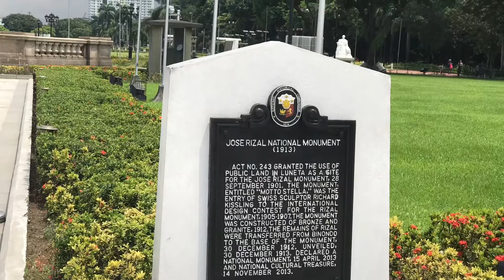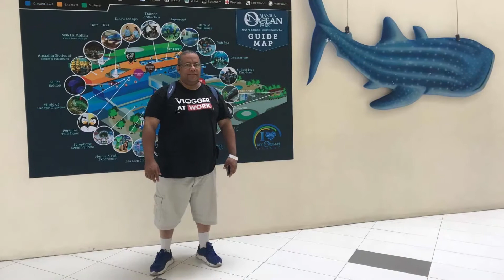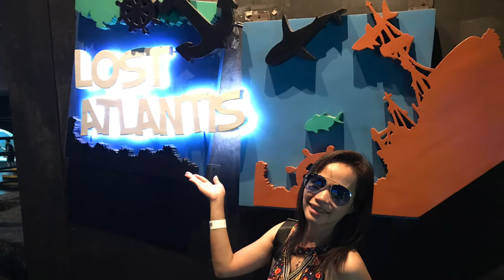Us then and now